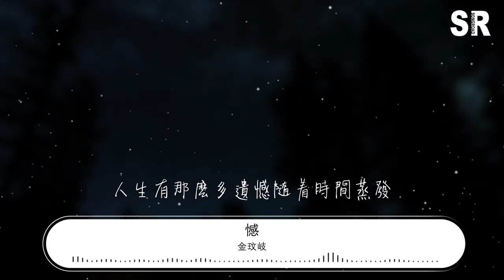金玟岐 - 憾『你看吶 可笑吧』【動態歌詞Lyrics】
憾

00:00  作詞 : 白木
00:01  作曲 : 一隻二媽
00:13 編曲：鄭楠@SBMS Beijing

00:29 電話通了 另一頭沙啞
00:33 問了句好嗎
00:37 眼淚洶涌拼命壓
00:41 離家的人難免牽掛

00:46 人前人後 還是會害怕
00:50 看多了真假
00:54 棱角一點點抹殺
00:58 成年人表演多浮誇

01:04 你看吶
01:08 我們從小小的人兒着急着長大
01:12 現在責怪歲月匆匆一剎
01:15 總說年輕好年輕人卻不早點回家
01:20 等吃苦了又埋怨不提醒他

01:24 可笑吧
01:25 我們一直習以爲常的嬉笑怒罵
01:29 在現實的面前裝聾作啞
01:33 父母已老卻來不及獨自撐起個家
01:38 有些憾事細碎得好似風沙
01:41 不經拍打

02:18 多少年前 曾經有個他
02:22 伴朝雲暮霞
02:25 那時候只往前跑
02:30 不理柴米油鹽醬醋茶

02:35 多少年後 遇過幾個他
02:40 最後結成疤
02:43 嘆人情世故繁雜
02:47 找不到人說說話

02:51 你看吶
02:52 我們從小小的人兒到慢慢長大
02:56 有多少陪伴算快意飛馬
03:00 因爲所有感情需要對方給予回答
03:05 沉默不言就應該學會放下

03:09 可笑吧
03:10 我們花時間懷念來不及的年華
03:14 新愁舊傷嚐遍酸甜苦辣
03:18 人生有那麼多遺憾隨着時間蒸發
03:22 到頭來也希望能說出一句
03:28 “其實我不差”

03:40 總策劃：唐晶晶
03:41 製作人：鄭楠@SBMS Beijing
03:42 監製：姚政
03:43 企劃：陳尚禔
03:44 錄音：汝文博@SBMS Beijing
03:45 吉他：郭一凡
03:46 和聲：張戀歌
03:47 絃樂編寫：鄭楠
03:48 絃樂監製：李朋
03:49 絃樂：國際首席愛樂樂團
03:50 人聲編輯：汝文博@SBMS Beijing
03:51 混音&母帶：趙靖@SBMS Beijing
03:52 封面插畫：徐悟空
03:53 網易雲音樂特別企劃“星辰集”出品
99:00 本歌曲來自〖網易音樂人〗
99:00 10億現金激勵，千億流量扶持！